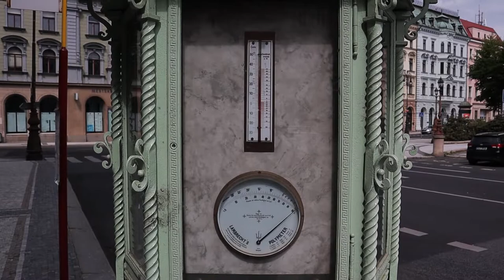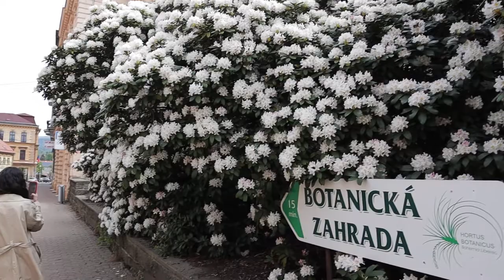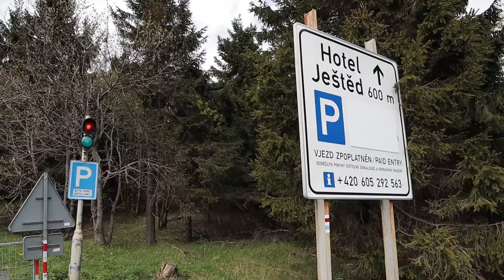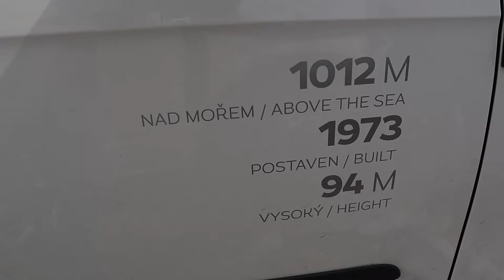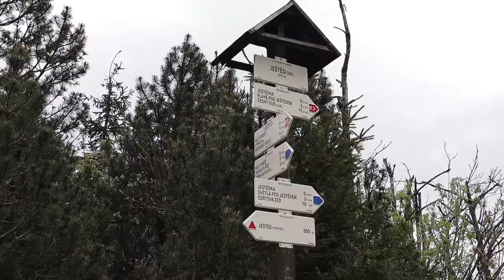Чехія. Ліберець. Єштед.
Подорож Чехією під час карантину. Цікаві місця та ідеї для порожей.
Відправляємось у Ліберец, щоб побачити Єштед. Насправді ж до кінця ми не знали чи відвідаємо Єштед, але відвідали :)
Деякі цікавості записали на відео.

🔻 Маєш запитання?